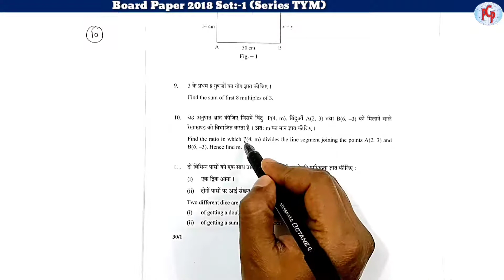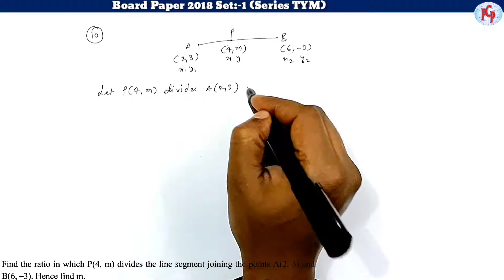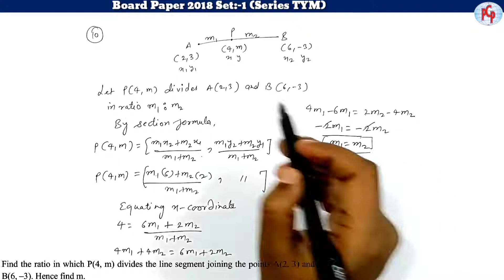Find the ratio in which P(4, m) divides the line....| Class 10th Maths | PCPCLASSES | Pawan Sir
This question was asked in CBSE Board exam 2018.

End music with the title track "happiness"